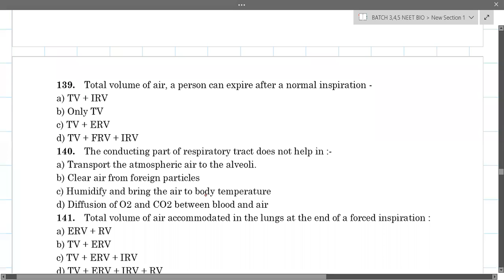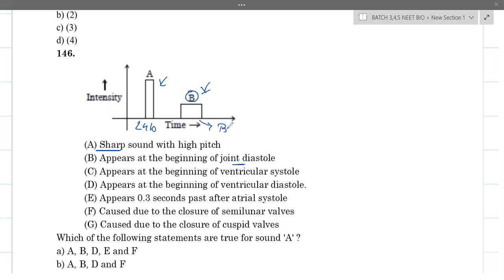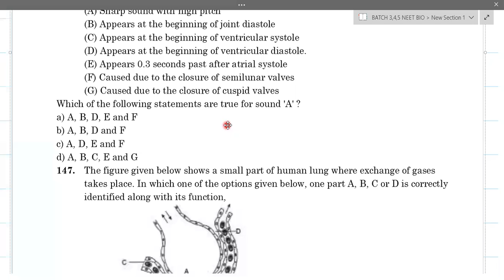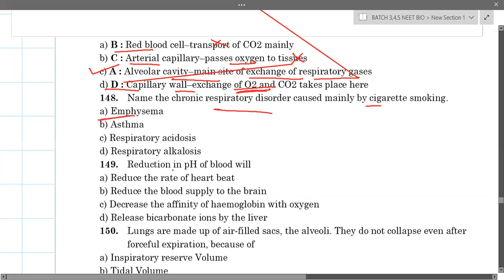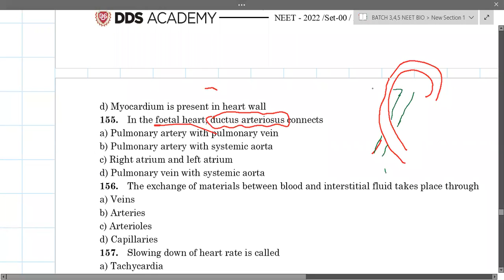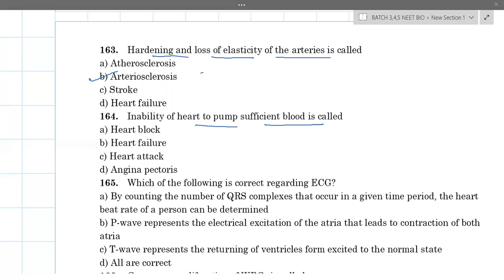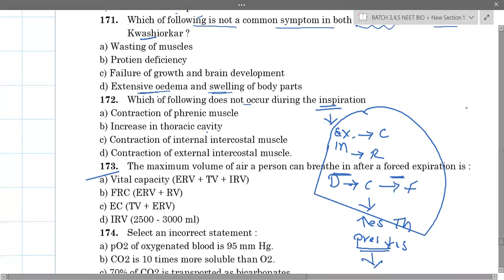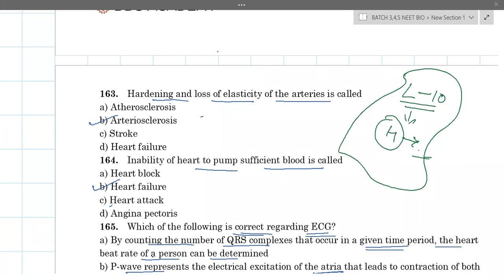HUMAN PHYSIOLOGY | PAPER DISCUSSION PART 4 dig, brth ,cir | CLASS11 | XCHANGE INOS | S.SONI SIR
HUMAN PHSIOLOGY
REPRODUCTION IN FLOWERING PLANT